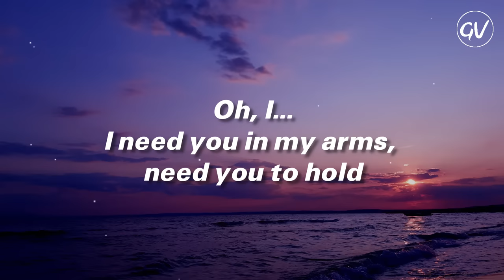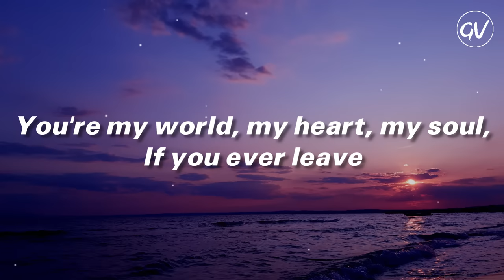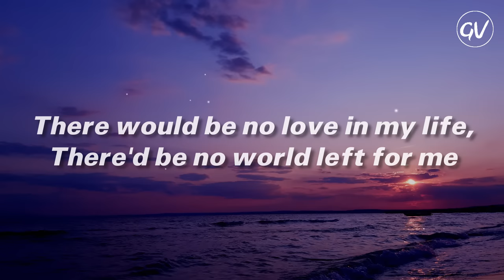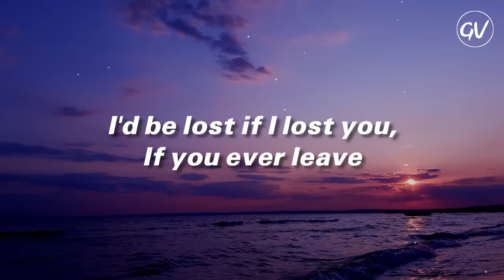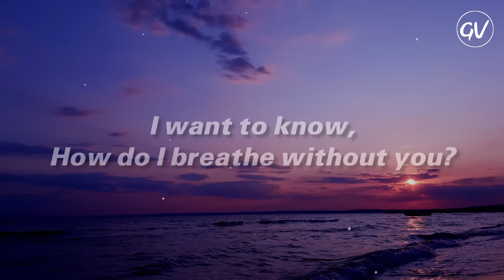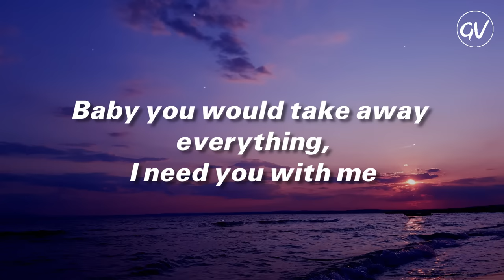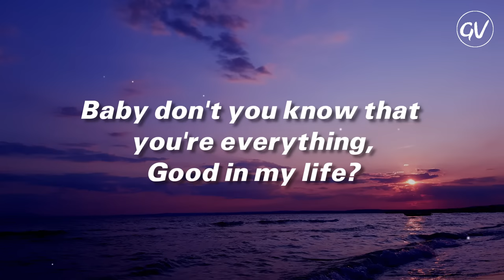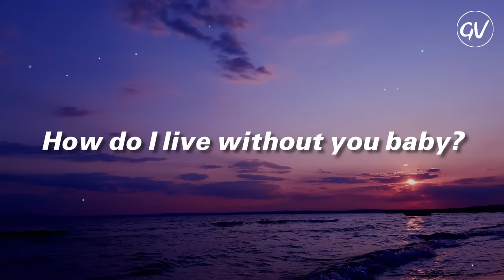LeAnn Rimes - How Do I Live [Lyrics]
Lyrics Video for "How Do I Live" by LeAnn Rimes

How Do I Live [Lyrics]🎧:
How do I,
Get through one night without you?
If I had to live without you,
What kind of life would that be?
Oh, I...
I need you in my arms, need you to hold,
You're my world, my heart, my soul,
Baby you would take away everything good in my life,
And tell me now
How do I live without you?
I want to know,
How do I breathe without you?
If you ever go,
How do I ever, ever survive?
How do I, how do I, oh how do I live?
Without you,
There'd be no sun in my sky,
There would be no love in my life,
There'd be no world left for me.
And I,
Baby I don't know what I would do,
I'd be lost if I lost you,
Baby you would take away everything real in my life,
Please tell me baby,
How do I go on?
If you ever leave,
Baby you would take away everything,
I need you with me,
Baby don't you know that you're everything,
Good in my life?
How do I live without you baby?

How Do I Live · LeAnn Rimes

Ultimate Country Hits, Vol. 2

Artist: LeAnn Rimes